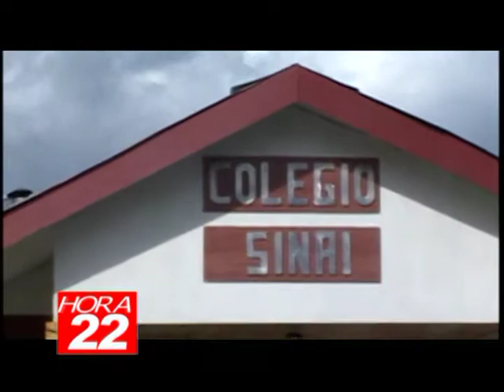ROBO EN COLEGIO SINAI